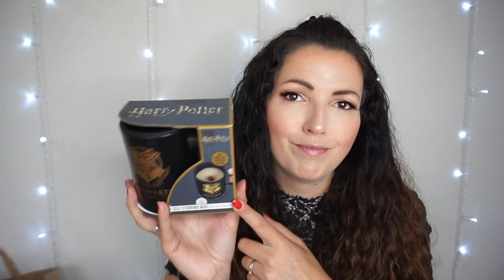HAUL Primark avec beaucoup de Harry Potter pour ma classe!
♥Les articles & vidéos dont je vous parle:
➳ PRIMARK: